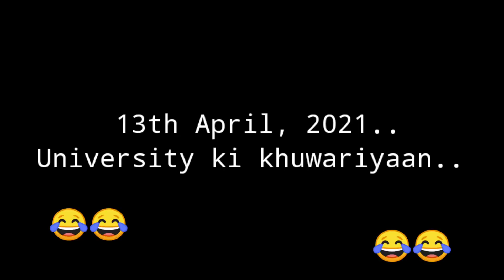UNIVERSITY KA FIRST DAY OR HAMARA LAST BREAKFAST 🔥🔥||University life 🔥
In this I am sharing my university life with my friends I will share my whole day routine. this video is very intresting i hope you enjoyed it so please watch the video and subscribe to my channel. thank you 😍

DULHA(Groom) 🙋‍♂️Available in market || PRANK with Sadaqat bhai😂